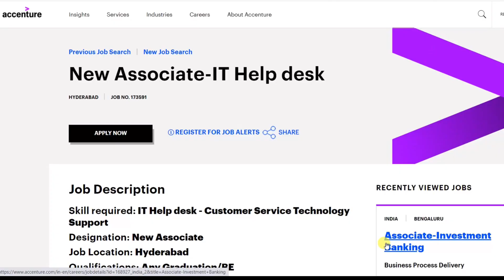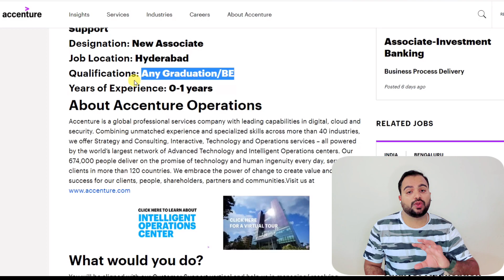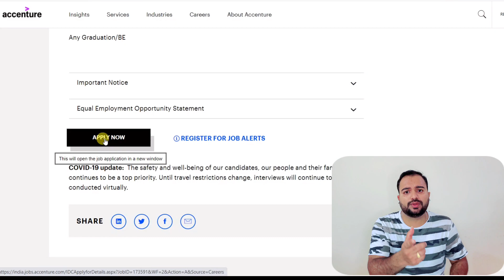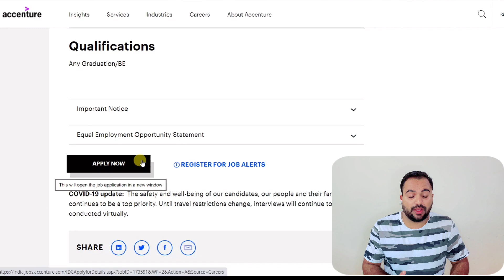Accenture Mass Hiring | Any Graduate | Final year students can apply | Work from home jobs in Telugu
Work from home jobs in telugu 2022 | Accenture Jobs | Telugu Jobs | Latest IT Jobs in Telugu